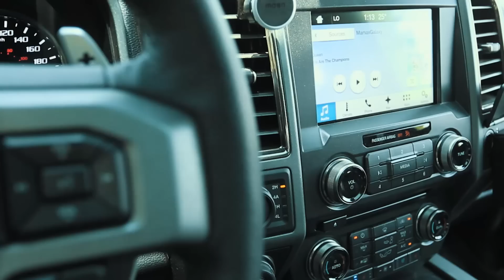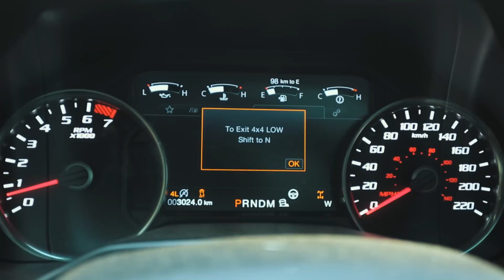Ford Raptor 2018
Después de una trágica experiencia hace 5 años, hoy regresa a nuestras manos la Ford Raptor. Y la malatratamos. Mucho.